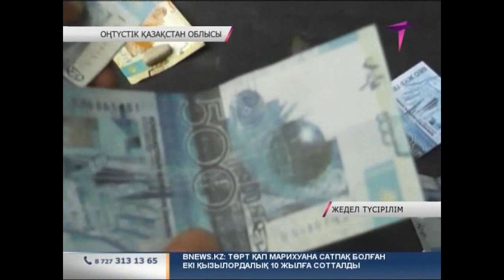Қарақшылар миллиондаған теңгені қолды еткен